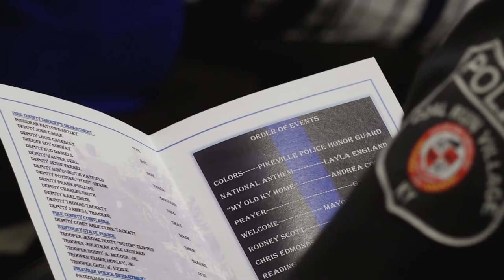Police Appreciation Ceremony 2019